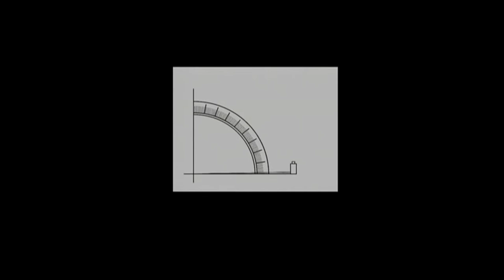Memories of Battersea: Mohamed - trailer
In this episode of our oral history project "Memories of Battersea", we meet Mohamed Ali, a local community organisation founder and Battersea resident who immigrated from Somalia with his family in the late 90s to seek a better life away from the on-going Somali civil war.

Mohamed spends his time working in the Robinson & Elays Centre on St Rule Street in the SW8 area. He started Elays Network to work primarily in youth development and education but as the organisation expanded, they began to involve men and women of all ages in various activities, focusing on building bridges between the migrant communities and the host communities.
Most recently some of the organisation’s women came together to curate an event called Somali Women in the Arts which saw them exhibit their artwork, from paintings to poetry, in the Battersea Power Station.

He talks about his early experiences adjusting to life in London, the urban development and gentrification in Battersea and its impact on the lower and working class, the establishment of the Somali community within the borough of Wandsworth and how he founded Elays Network. He also relives some key events of how Elays has helped to strengthen and and bring together the Battersea community, as well as suggesting how the migrant and host communities should move forward in becoming a better integrated, accepting and united society.

to see our full catalogue.